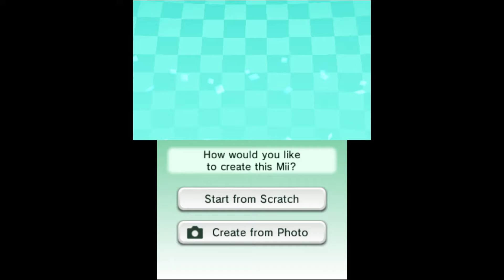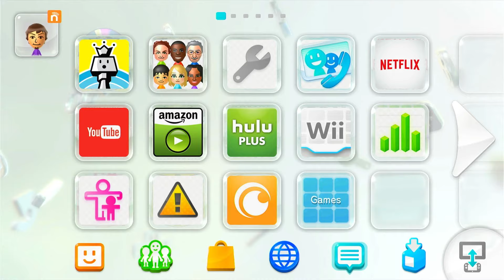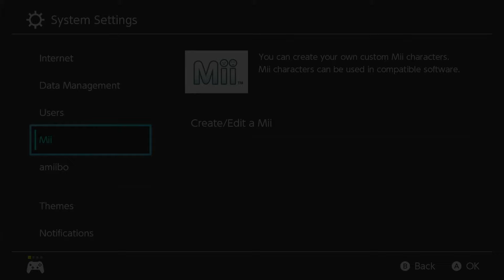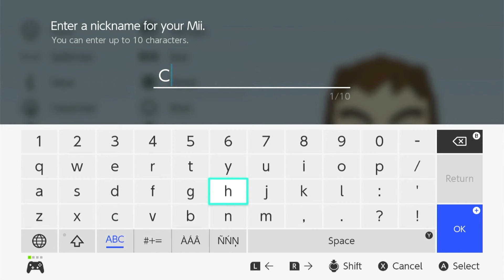Evolution of Mii Channel/Mii Maker in Nintendo Consoles (2006-2017)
0:00 - Nintendo Wii
1:57 - Nintendo 3DS
3:49 - Nintendo Wii U
6:01 - Nintendo Switch

Why can't the Switch's Mii Maker be as charming as the others???